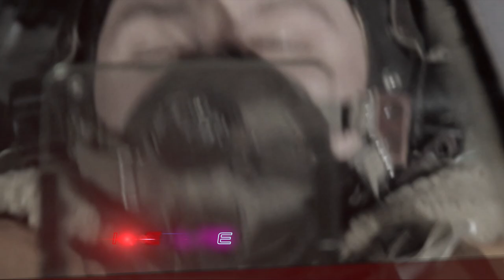Wings of Honour - Trailer (ab April 2024 auf silverline.tv)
Ein britischer Kriegs-Thriller des südafrikanischen Regisseurs Christopher-Lee dos Santos aus dem Jahr 2013 mit Nicholas Van der Bijl und David James in den Hauptrollen.

Das Beste aus Thriller, Action, Horror und Asiatischem Kino.